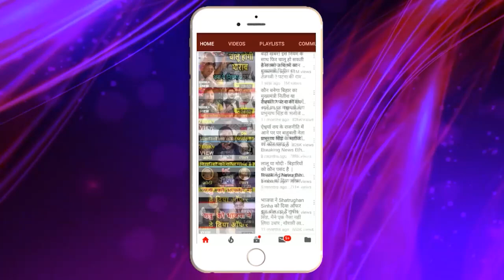Uncut! राज्यपाल राजेंद्र आर्लेकर ने दिया नीतीश पर बड़ा बयान!